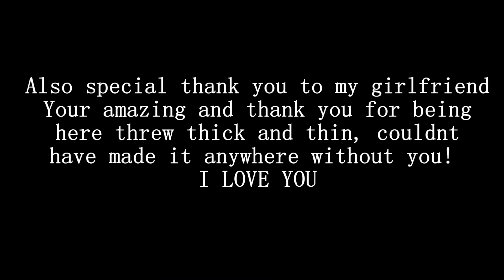Love is precious